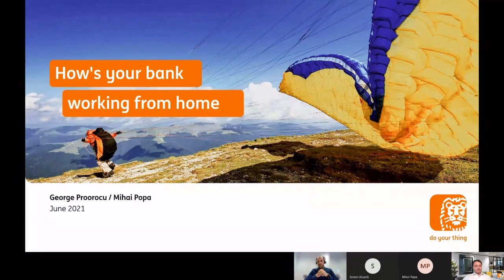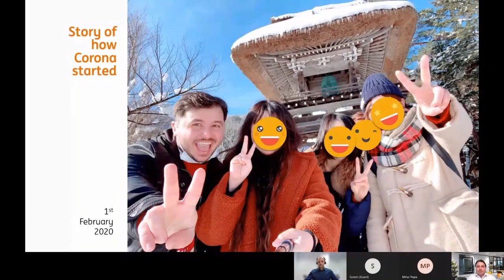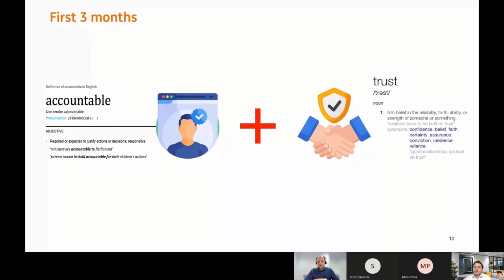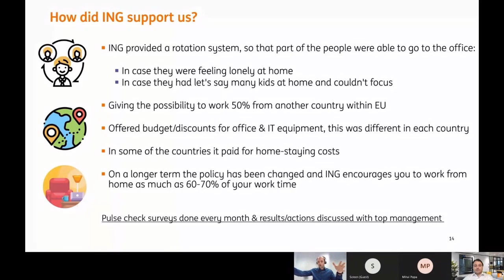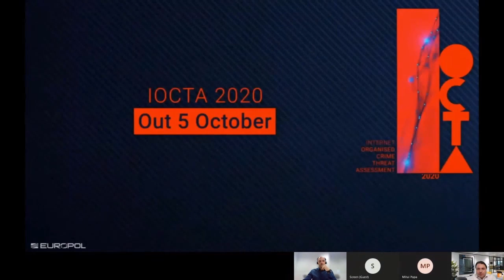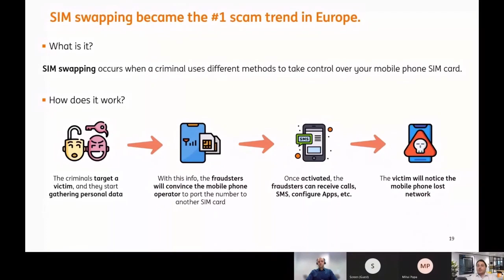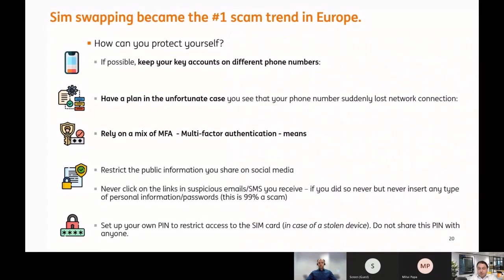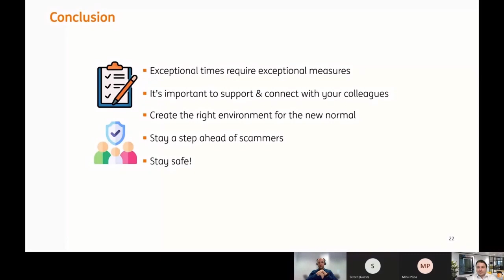How's Your Bank Working From Home? - George Proorocu & Mihai Popa, ING Bank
Speakers: Mihai Popa, George Proorocu
When we were almost done with the transformation from a traditional bank into a tech company, 2020 came, and we had to make some further adjustments due to the Corona outbreak. Our presentation will guide you through "how did it work out".   We always base our talks on "Why" are we presenting this topic and on the key takeaways for the people attending. Why? In 2020 our Bank went through many challenges starting from an increase in cyber-attacks / scams to organizational and other corona-related problems. We believe that we have some valuable lessons learned that can be helpful to any Corporation, and not only during a global pandemic.  Takeaways: 1.How did the large banks adapt to the Corona situation  2. What were the challenges in our organization and how we approached them  3. From a cybersecurity point of view, what changed in 2020 in the banking sector?